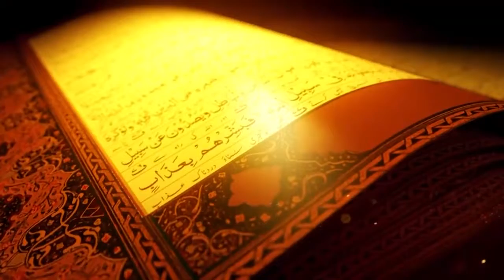2nd Rabbi-Ul-Awal Ky Khas Amal Aur Wazaif...دوسری ربیع الاول کے خاص اعمال اور وضائف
2nd Rabbi-Ul-Awal Ky Khas Amal Aur Wazaif...دوسری ربیع الاول کے خاص اعمال اور وضائف